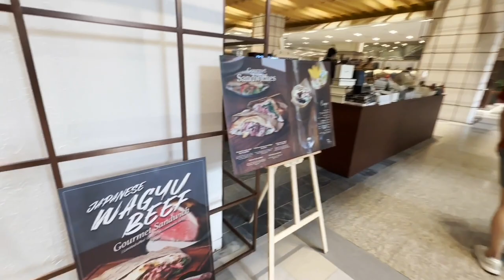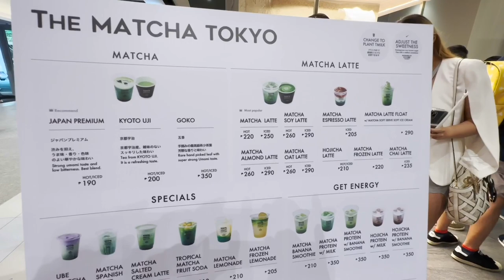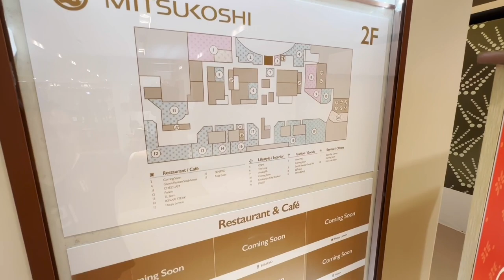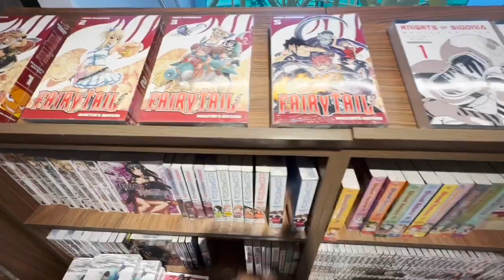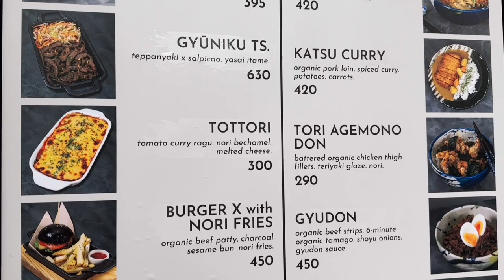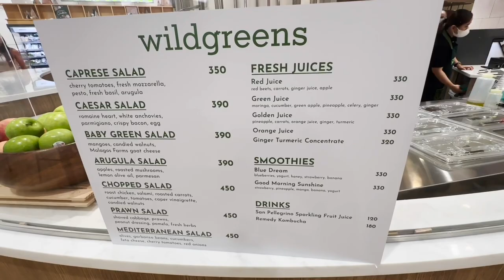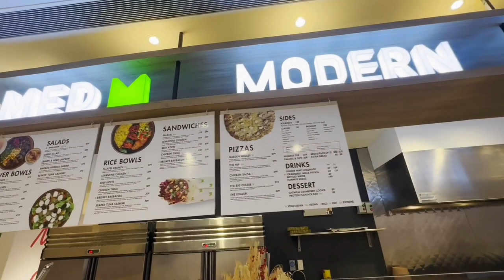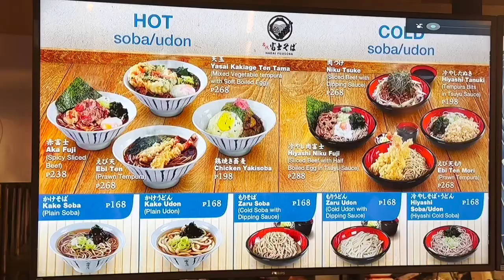Mitsukoshi Mall BGC Now Open! Walking and Food Tour | Fresh Sashimi | The Matcha Tokyo | Key Coffee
Mitsukoshi Mall BGC Now Open!  Walking and Food Tour | Fresh Sashimi | The Matcha Tokyo | Key Coffee.  Japan's largest department store group Mitsukoshi has opened the first Mitsukoshi Mall in the Philippines on November 18, 2022 at Bonifacio Global City.  This 4 storey Mall is located at the Podium level of the Seasons Residencesan and is the first Japanese inspired mall in the Philippines.

The mall features a mix of Japanese branded stores as well as local and international brands.  Core tenants include Mitsukoshi Fresh, Mitsukoshi Beauty, The Matcha Tokyo, Key Coffee, Ikinari Steakhouse and Fully Booked Books Kunokuniya.  Currently only 3 levels are open, the 4th is expected to be completed by March 2023.

With respect to dining options, we would suggest first checking out Mitsukoshi Fresh for their fresh air flown Sashimi including Chutoro, Otoro, Atami, Sake, Hamachi, Ikura and more.  You can pair this with beverages available in their supermarket and dine in.  At their Itadaki Food Court they have a decent selection of food stalls including Nadai Fujisoba, Mitsuyado Sei Men, Coco Ichibanya, Manila Inasal, Bad Bird, Fukuhachi, Kurimi Milk Tea, Avocadoria and Med Modern Mediterranean.  Take note basement parking is free until further notice!

Mitsukoshi Mall
8th Ave. Corner 36th St.,
Grand Central Park, North, Bonifacio Global City Taguig